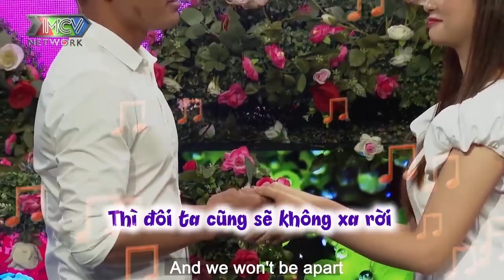Sở Hữu Vẻ Đẹp THUẦN KHIẾT, Nhà Gái Nhanh Chóng Được Gài CHỐT ĐƠN Cưới Gấp